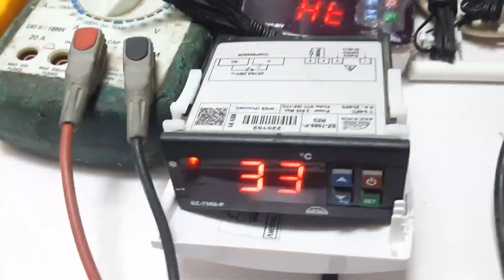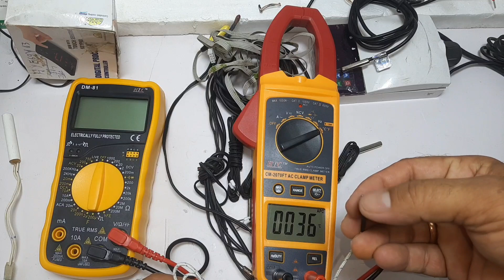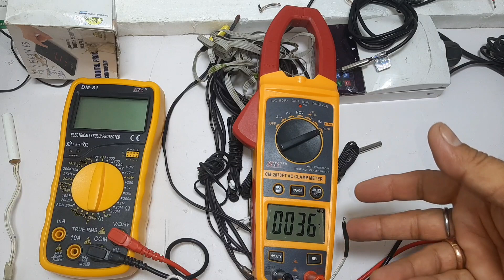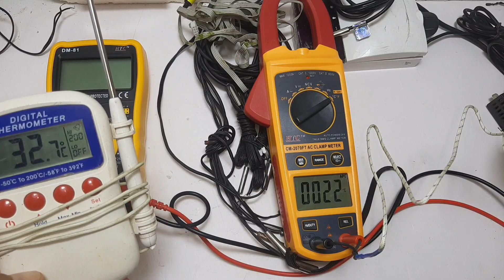क्लैंप मीटर से तापमान कैसे चेक करते हैं?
S-U-B-S-C-R-I-B-E